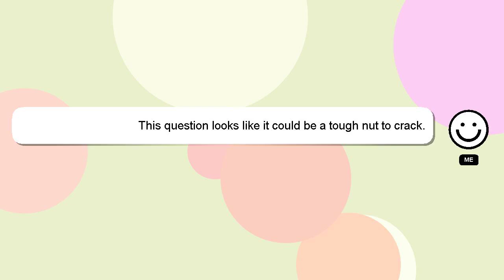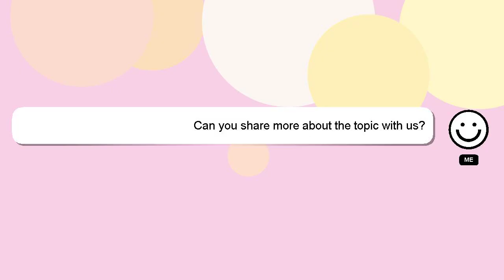How to do blast beats?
A quick introduction about me, Hey, I'm known as Delphi. Let me assist you in answering any questions you may have. - How to do blast beats?

If you require more detailed information, please don't hesitate to comment or chat with me. Your answer will be appreciated and acknowledged with a 'heart' from me.

*2 What we are experimenting :*